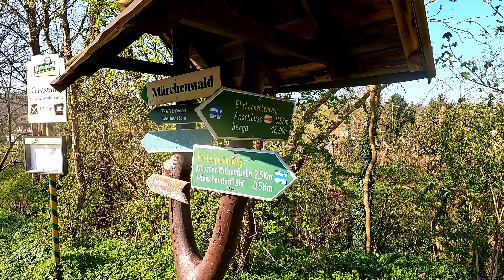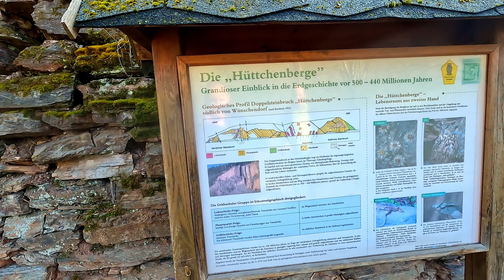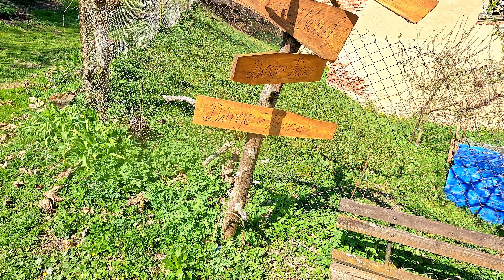Wanderung rund um Wünschendorf Märchenwald Vogtland Heimat und Natur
Wanderung rund um Wünschendorf Märchenwald Vogtland Heimat und Natur,eine tolle Wanderung rund um Wünschendorf an der Elster folgt Ihnen in der FB  Gruppe Vogtland Heimat und Natur.